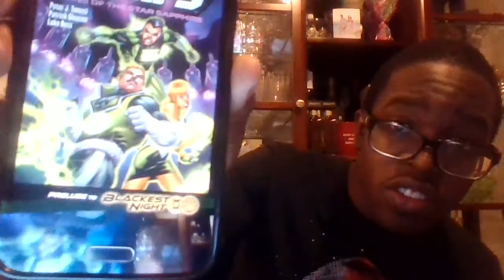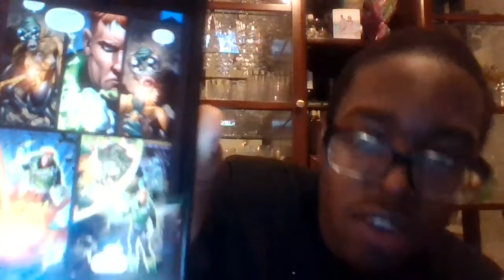Green Lantern Corps: Sins of the Star Sapphire Review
Major apologies for the delay of this review guys,I seriously didn't know how I was going to do this and it's completely my fault. But don't worry, we're still gonna keep on going, we are almost there. We're gonna make to the Blackest Night before the year ends. So enjoy this review